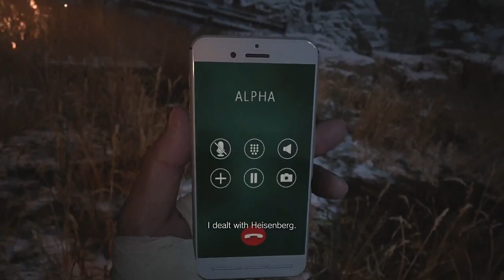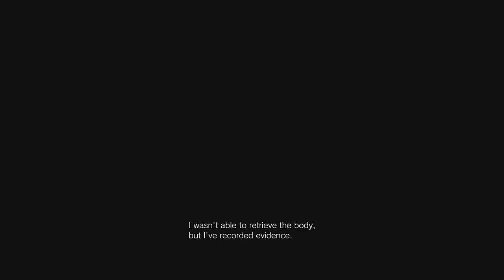RESIDENT EVIL 8 VILLAGE Walkthrough Gameplay Part 11 - MOTHER MIRANDA FULL GAME